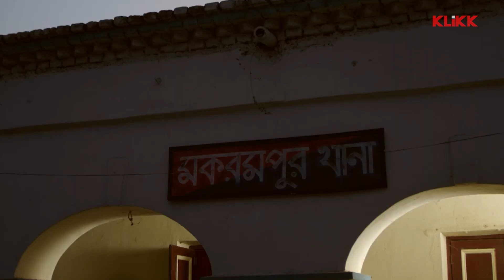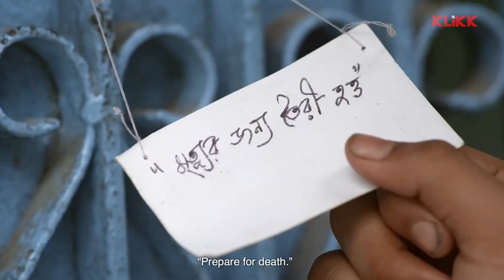Goyenda Tatar | Movie Scene | Kharaj Mukherjee | KLiKK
Watch the Dramatic Scene "মৃত্যুর জন্য তৈরী হও” from Bengali movie "Goyenda Tatar". Starring Kharaj Mukherjee & Others.

Credits:::
Director : Srikanta Galui
Cast : Rajatava Dutta, Kharaj Mukherjee, Shantilal Mukherjee, Adhiraj Ganguly, Monu Mukherjee

KLiKK - an on-demand video streaming platform, is a joint venture of Angel Television Pvt. Ltd. which is also popularly known as “Angel Video” and "Angel Digital" a leading content house entertaining bengalis all over the world since four decades. It is available on both Android as well as iOS and in Web. It is Chromecast enabled also!